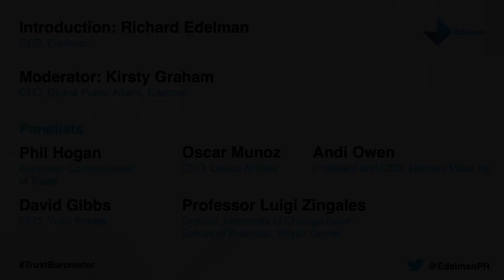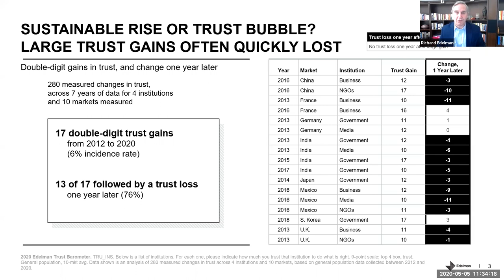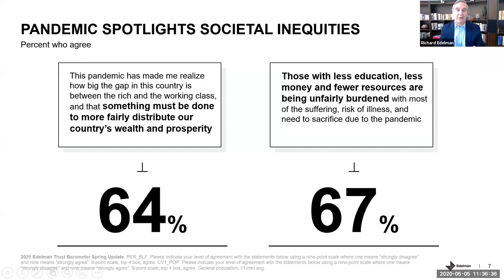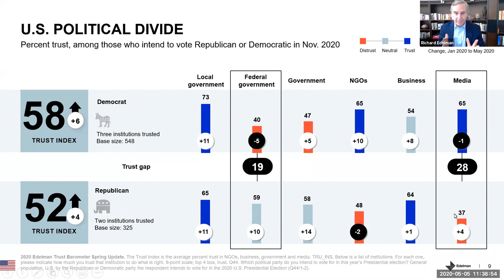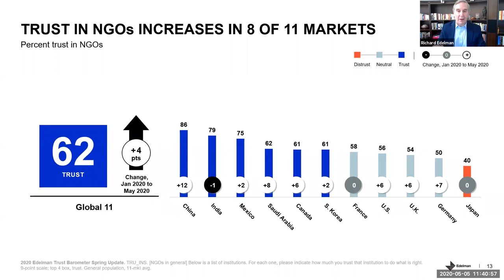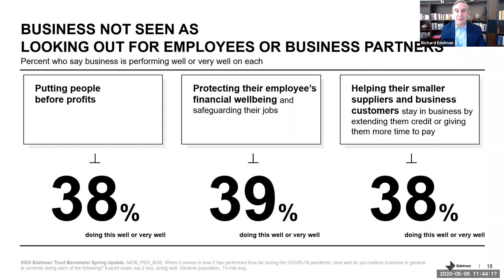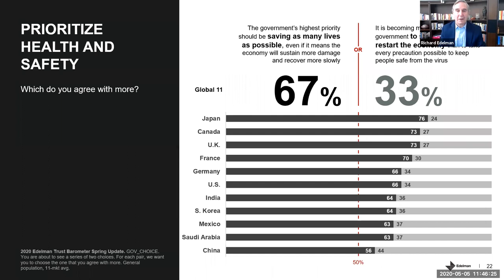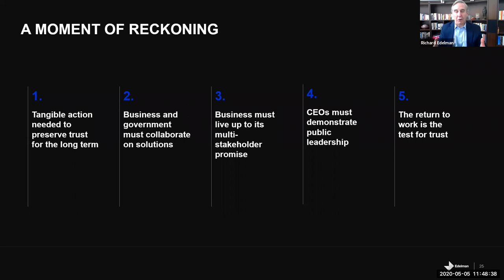2020 Edelman Trust Barometer Spring Update: Trust and the Covid-19 Pandemic Global Launch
Watch the 2020 Edelman Trust Barometer Spring Update: Trust and the Covid-19 Pandemic global launch event– including introduction by Richard Edelman and an expert panel discussion, moderated by Kirsty Graham, CEO, Public Affairs. The  panel includes, David Gibbs, CEO, Yum! Brands; Andi Owen, President & CEO, Herman Miller; Phil Hogan, European Commissioner for Trade; Oscar Munoz, CEO, United; and Professor Luigi Zingales, Director, University of Chicago Booth School of Business.

The Trust Barometer Spring update looks at how the Coronavirus pandemic has affected trust across institutions and industry sectors. This report is an update to the 2020 Edelman Trust Barometer that is launched annually in January.